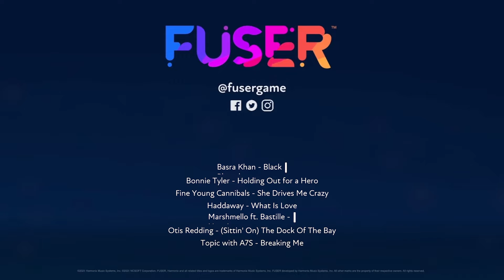Wishing for Happiness - Fuser